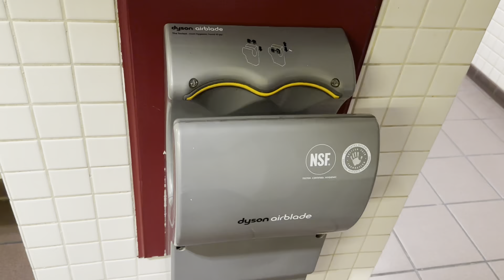Dyson Airblade AB04 @ Albuquerque Convention Center - Albuquerque NM